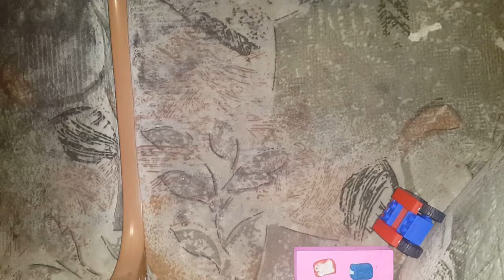Roblox мульть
Класс